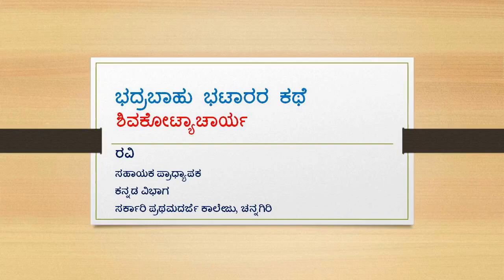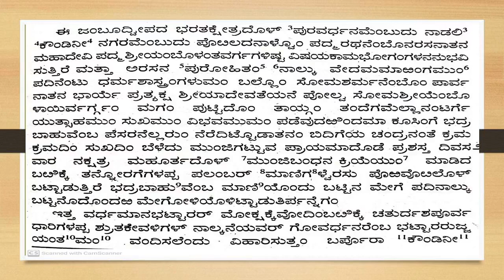BHADRABAHU BHATARARA KATHE-1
VADDARADHANE-SHIVAKOTYACHARYA